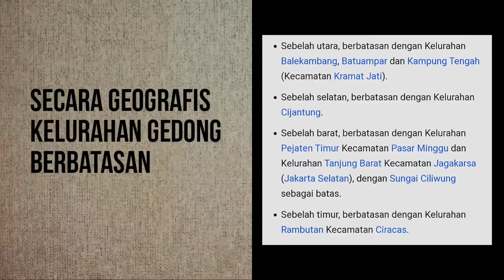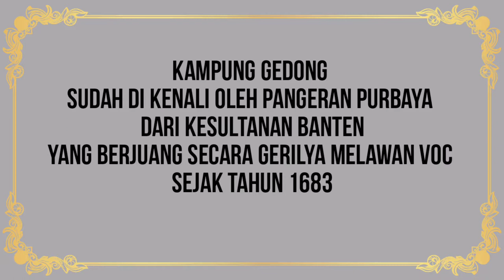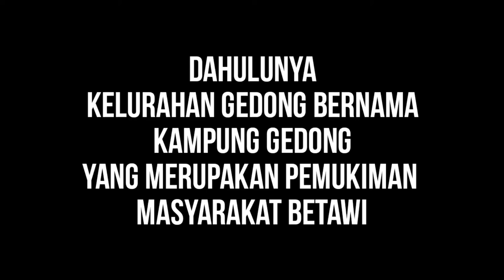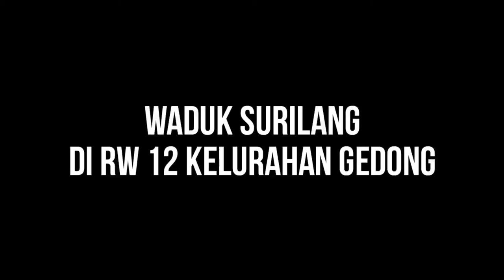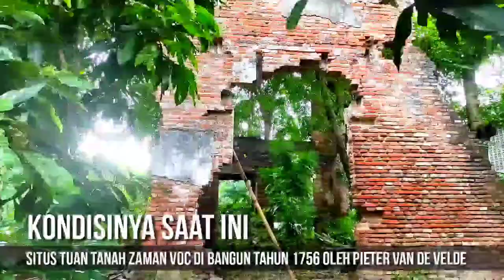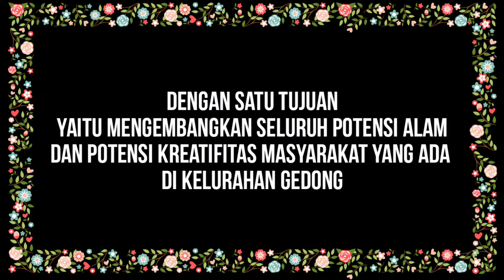Selamat datang di kelurahan Gedong kampung Sejarah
video singkat tentang kelurahan gedong kecamatan pasar rebo jakarta timur.

kelurahan gedong kawasan masyarakat betawi yang sudah ada sejak abad 18 M dahulu perkampungan ini bernama tandjoeng Oost.

kampung bersejarah di kelurahan gedong kecamatan pasar rebo jakarta timur
kampung betawi